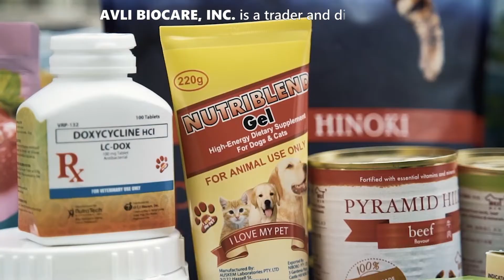AVLI BIOCARE INC. - ALAGANG MAY KALIDAD